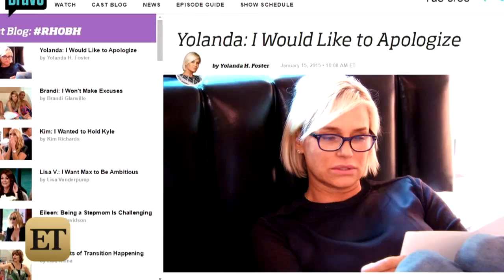'Real Housewife' Yolanda Foster Has Lost the Ability to Read or Write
Real Housewives of Beverly Hills star Yolanda Foster, who has been battling Lyme disease for the past three years, has relapsed.